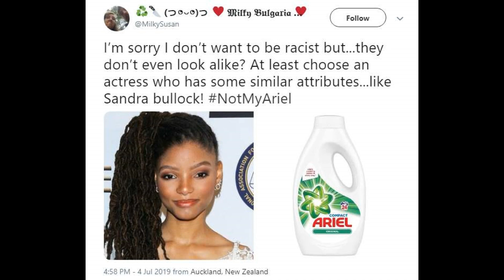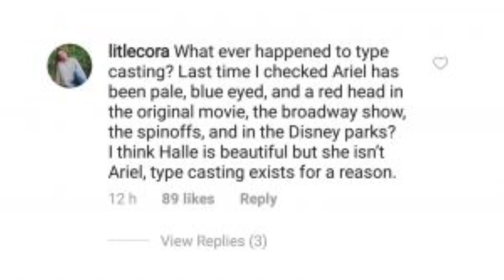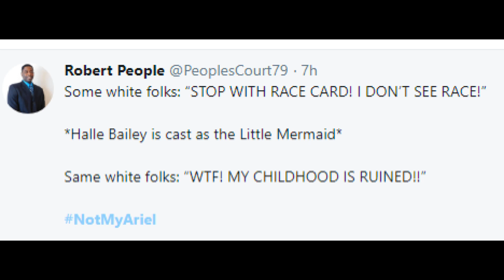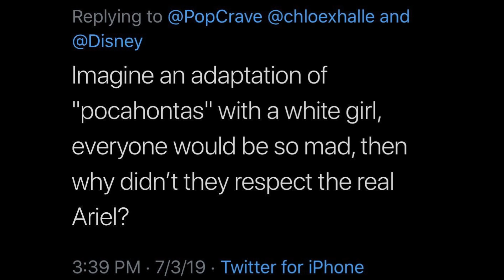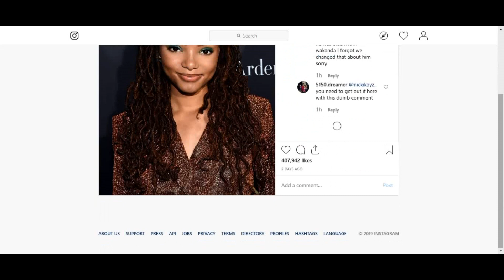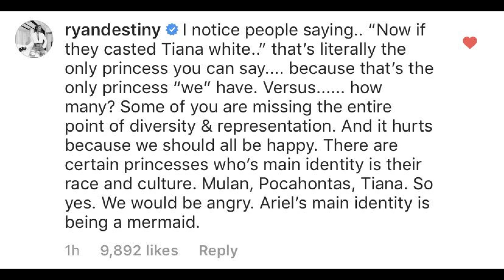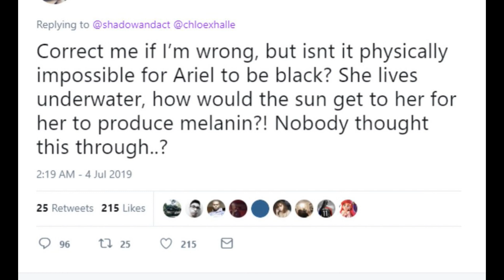NOT 🤣 MY 😭 ARIEL 🍋☕🍯 (SIP**)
I AM DYING LOOKING AT THE COMMENT OF WHY HALLE BAILEY CAN NOT BE ARIEL. THESE CRAZY CAUCASIANS ARE AT IT AGAIN.
BYTCHING AND CRYING ABOUT REVERSE RACISM. THEY ARE SO PRESSED & "BIG" MAD THAT THIS BEAUTIFUL TALENT YOUNG LADY WILL PLAY A MYTHICAL CHARACTER. MY GOODNESS WHEN WILL IT STOP. OMG!